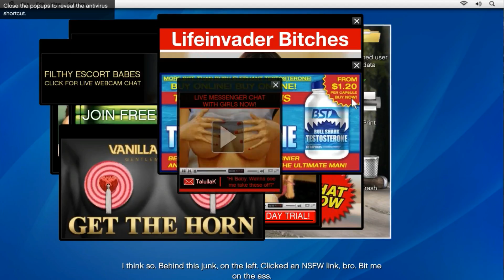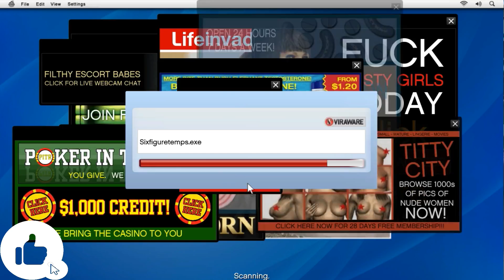Grand Theft Auto V Mission #9 Friend Request @1080 pic 60fps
About: Golden Guns is a YouTube Channel, where you will find gaming videos in Hindi+Bengali, I hope this video was Useful and you liked it, if you did press the thumbs up button..